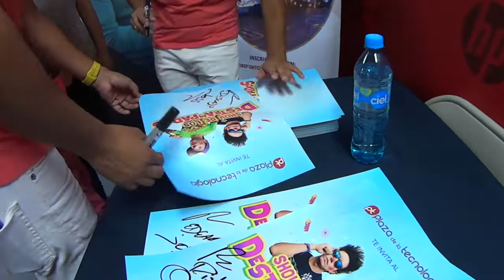2018 | PLAZA DE LA TECNOLOGIA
TALENTOS y OTROS SERVICIOS:
Valla movil, perifoneo, volanteo, Edecanes, Modelos, Gios, Zanqueros, Espectáculos, Venta y Renta de escenarios, valla popote, árboles navideños, portería de iluminación, audio y vídeo.

​​​​Somos una empresa 360° con sinergias con diferentes marcas y empresas con la intención de cumplir todas las necesidades de nuestros clientes.